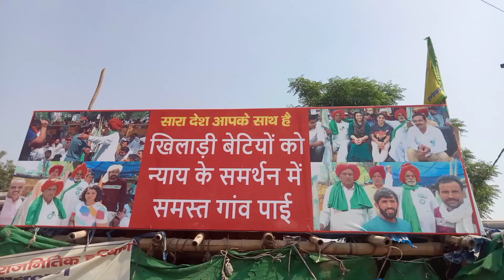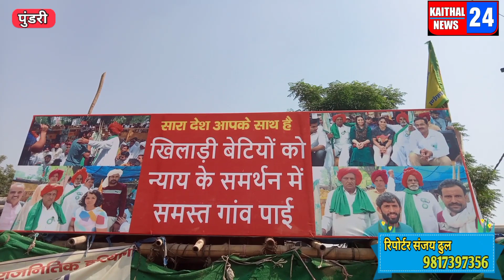खिलाड़ियों के समर्थन में आया गांव पाई धरने पर बैठे ग्रामीण